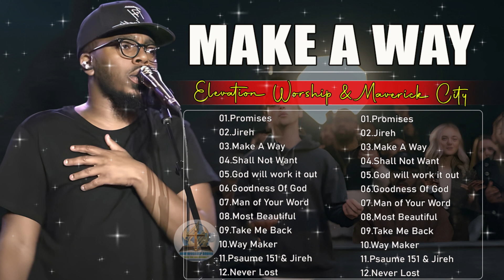Jireh, Firm Foundation,Promises...| Chandler Moore | Elevation Worship & Maverick City Music